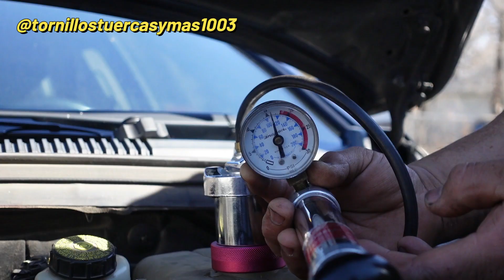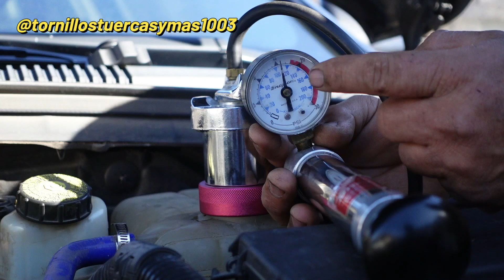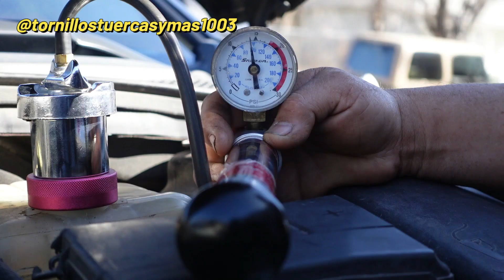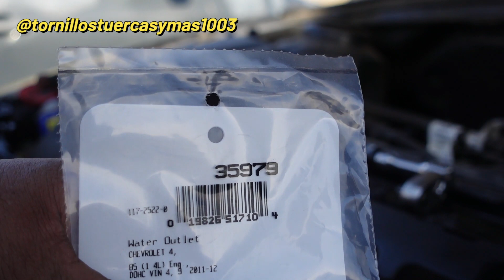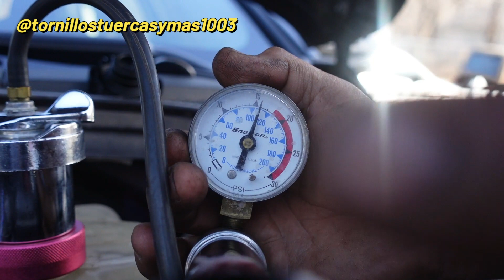(FÁCIL DE HACERLO) CAMBIO del EMPAQUE de salida del refrigerante (water outlet gasket) chevycruze 😉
¡Saludos y bienvenidos! Amigos hoy tengo éste nuevo contenido para ustedes, el CAMBIO o REEMPLAZO del empaque de la “carcasa” de refrigerante del motor, (water outlet gasket) te muestro como hacer el diagnostico para detectar una fuga de anticongelante, (antifreeze) en cualquier vehículo, con la herramienta adecuada, espero te sea de mucha ayuda esta información y cómo siempre, mi recomendación es que te quedes hasta el final del video para que no te pierdas nada de la valiosa información que se encuentra en este contenido.

Gracias por seguirme y mirar este video.

Si aún no te SUSCRíBES te invito a que te SUSCRIBAS, a darle LIKE (ME GUSTA) al video, no olvides ACTIVAR las notificaciones, dejar un COMENTARIO y COMPARTIR con tus amistades este video.

TornillosTuercasYMas No se hace responsable por ningún daño material o alguna lesión ocurrida cómo resultado de la información o contenido en este video, ninguna información o contenido publicado en este video, explicita o implícita es garantía de cualquier resultado en particular.
Cualquier resultado en el uso indebido de herramientas o equipos de trabajo, partes o lubricantes, e información publicada en este video, es responsabilidad exclusiva del usuario y no de TornillosTuercasYMas.

Que tengas un buen día, Dios te bendiga.